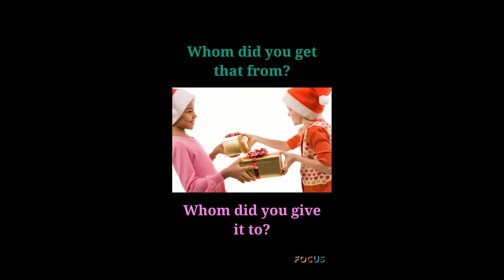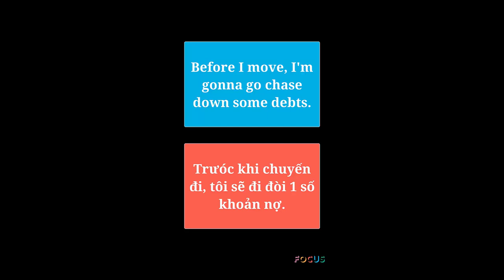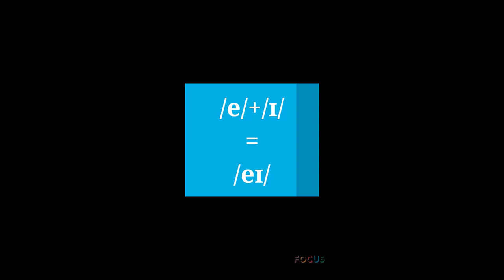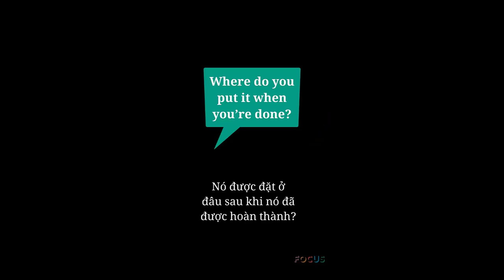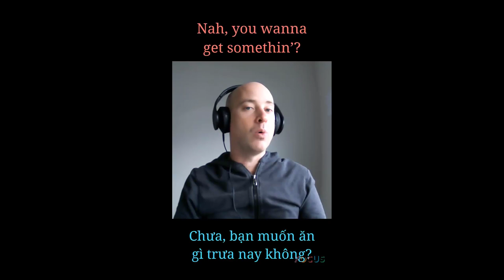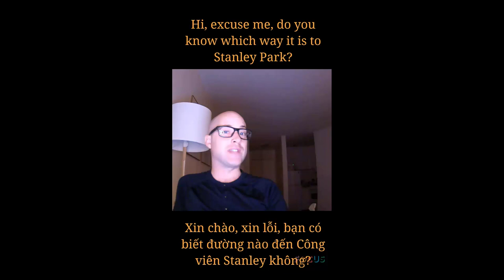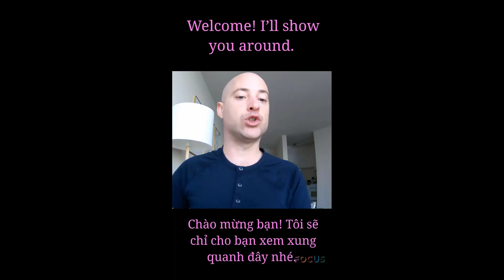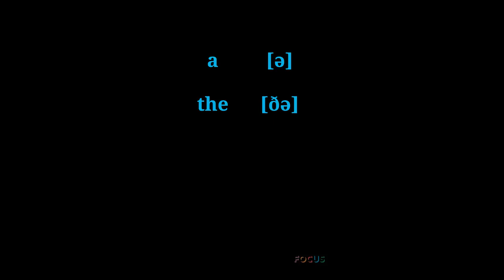Mẹo nhỏ tiếng Anh 015-056